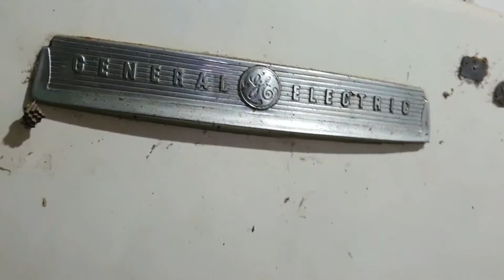𝙐𝙢 𝙥𝙤𝙪𝙦𝙪𝙞𝙣𝙝𝙤 𝙙𝙚 𝙘𝙤𝙢𝙤 𝙚𝙨𝙩𝙖́ 𝙣𝙤𝙨𝙨𝙤 𝙈𝙞𝙣𝙞 𝙎𝙞́𝙩𝙞𝙤 🏕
Boa noite pessoal! O vídeo de hoje é pra mostrar um pouquinho de como está nosso mini sítio. Espero que vcs gostem

Segue link da minha página no Instagram @fernandaa_baeta

Segue abaixo link do canal do meu esposo João Luiz @widinhoo
Quem puder dá uma força agradeço